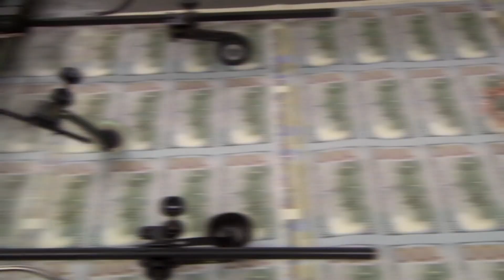House speaker stalemate continues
Nearly three weeks have passed since the House of Representatives has had a Speaker.

Video courtesy CNN.

9NEWS (KUSA) is located in Denver, Colorado.